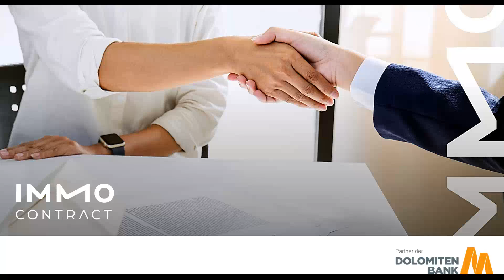Hier lässt sich´s wohnen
Willkommen in dieser charmanten Wohnung im idyllischen Nußdorf-Debant! Gelegen im 2.
Obergeschoss einer gepflegten Wohnanlage aus dem Jahr 1999, bietet diese Immobilie
großzügiges Wohnambiente in einer idealen Ruhelage.

Nfl . ca. 102 m² mit Südloggia
BJ ca. 1999, ruhige Lage
4 Zimmer, teilmöbliert
Tiefgaragenplatz, Kellerabteil
HWB 53 kWh/m²a, fGEE 1,03